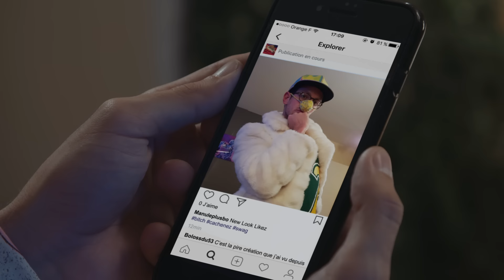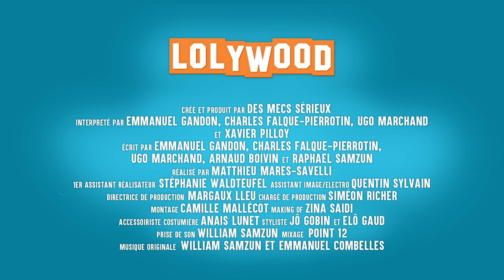Ugo Star de la Mode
Ugo, 30ans, chômeur et plein de dettes décide de se lancer dans la mode … et ça marche pour lui

Un grand merci à nos amies de Agogo pour les costumes, on vous invite à aller cheker leur projet

Sinon La Bible de l’Homme est encore dispo dans toutes les librairies et
Et nous suivre sur Snapchat : Lolywoodoff